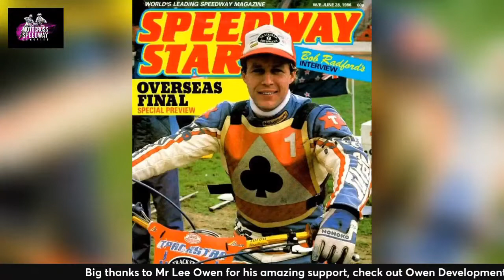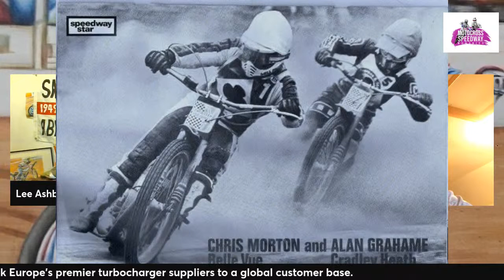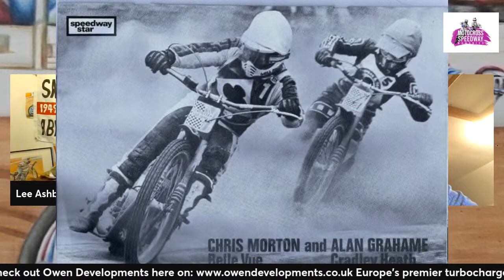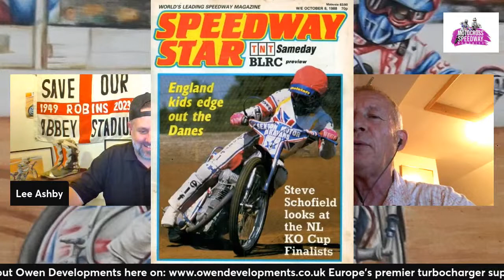Live with Chris Morton MBE…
Live Chris Morton Speedway interview, with Lee Ashby of Motocross & Speedway Memories, 7.30pm UK time.
We will be on our YouTube channel, our Facebook page or group, or on our twitter.
Hope to see you all there, come and ask your own question to Morts through me and be quoted on screen.